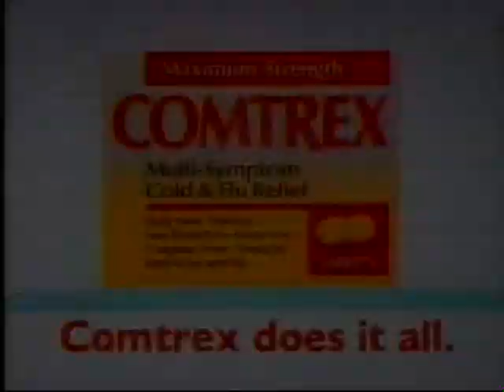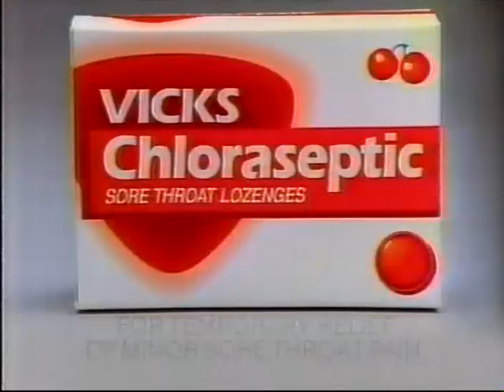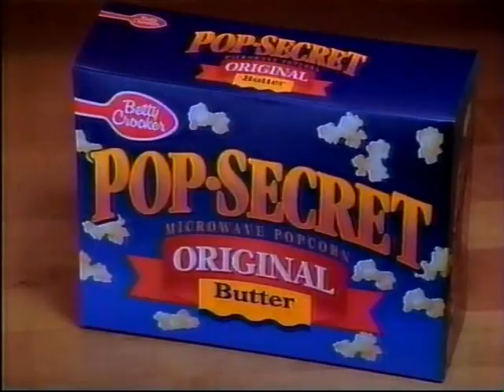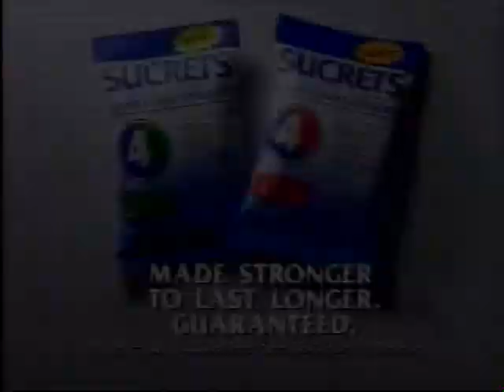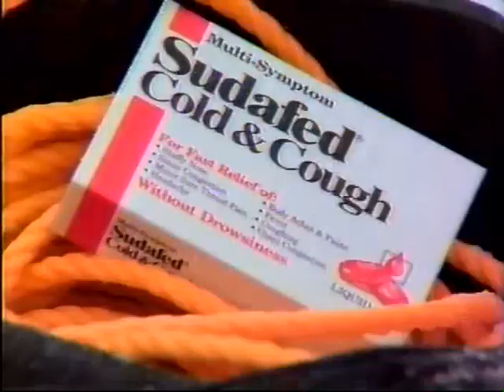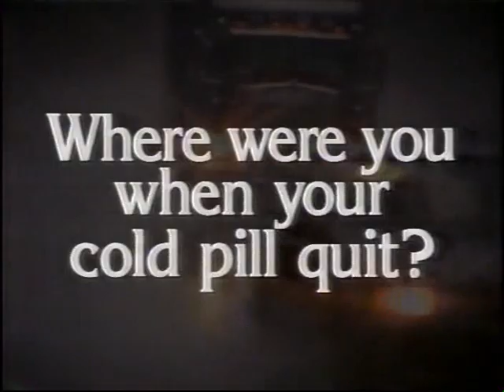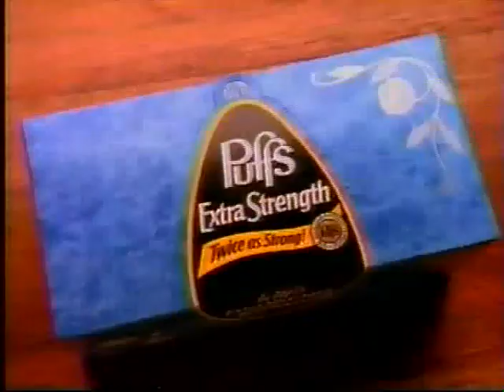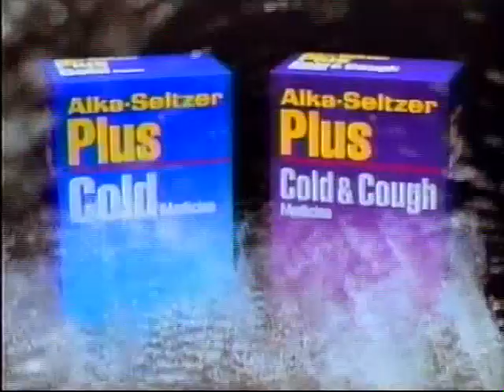OLD COMMERCIALS - DECEMBER 19, 1994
old commercials that aired on ABC on December 19th, 1994